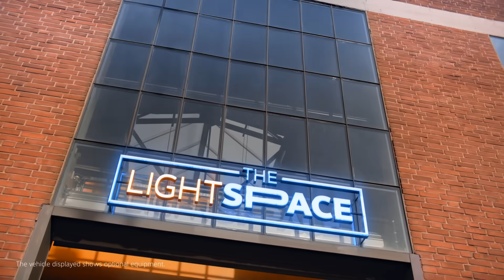The new Polo | Who says you can’t? | Volkswagen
Stand out. Everywhere.
Who says you can’t?
Meet the new Polo.